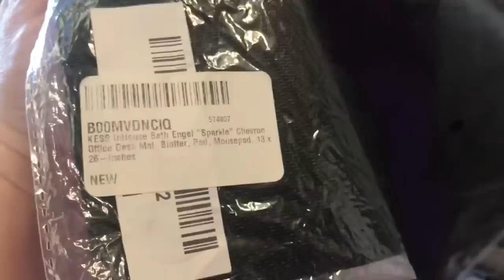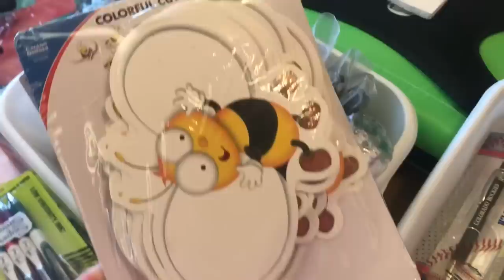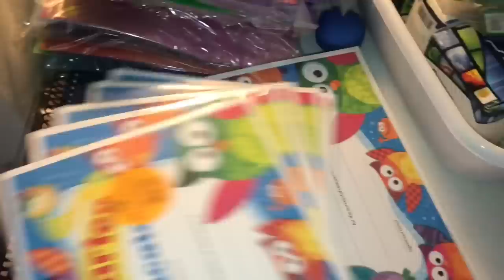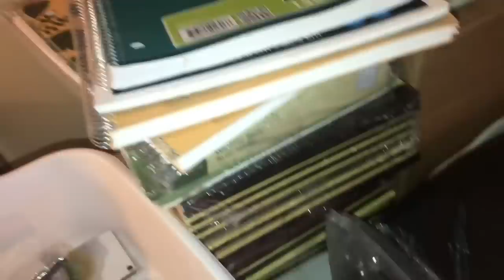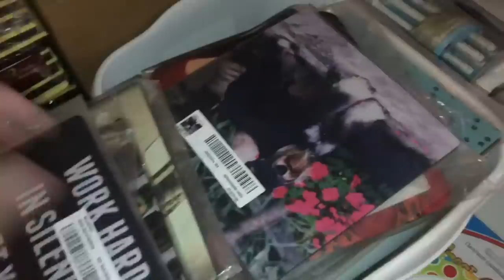Huge Office Supply Liquidation To Resell On Ebay....or at the Consignment Store